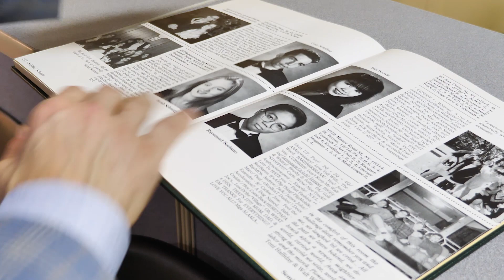Remembering Moore Catholic High School -- Cory Schifter